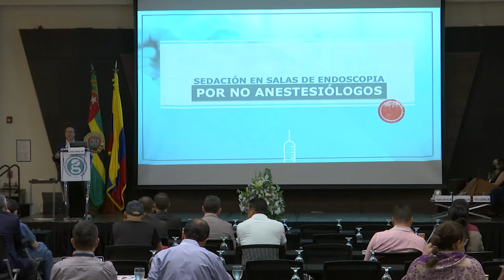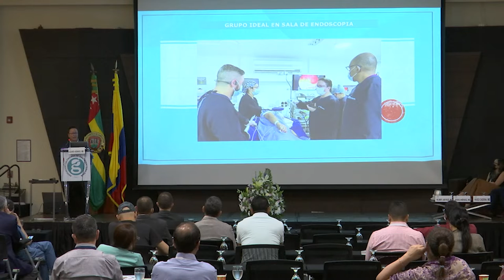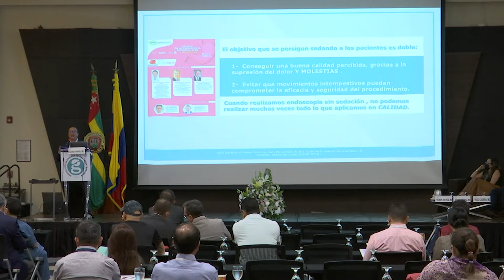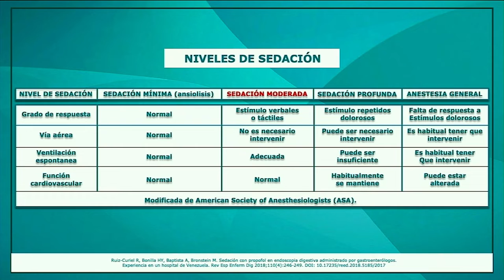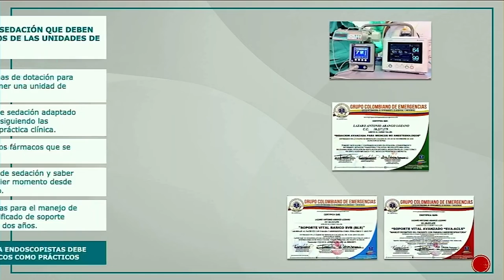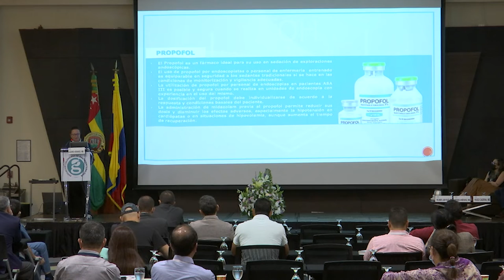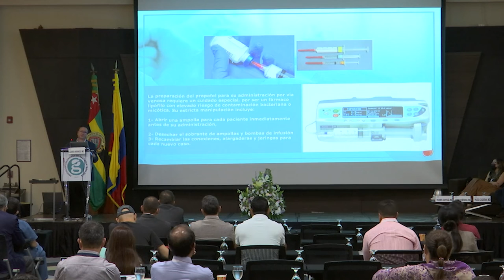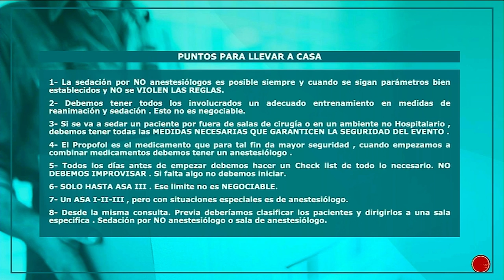SEDACIÓN EN ENDOSCOPIA PARA NO ANESTESIOLOGOS DR LazaroArango